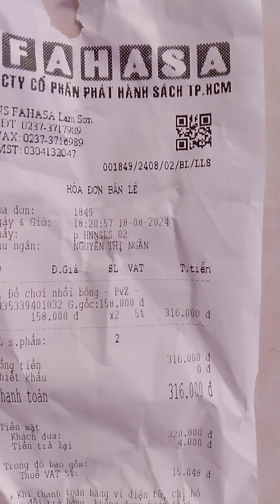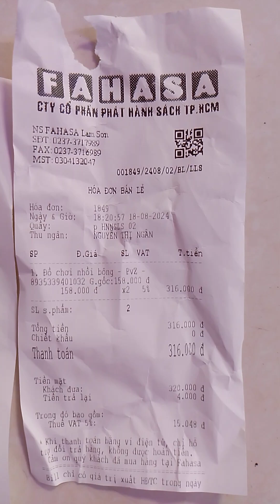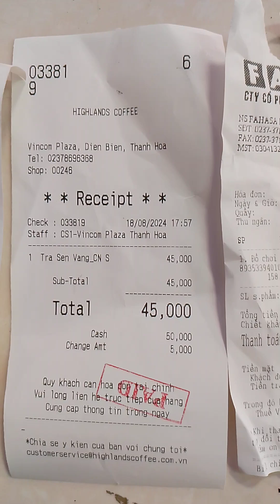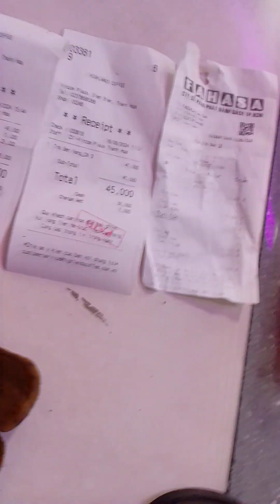Các bạn zombies của Su Su!😋❤️💞